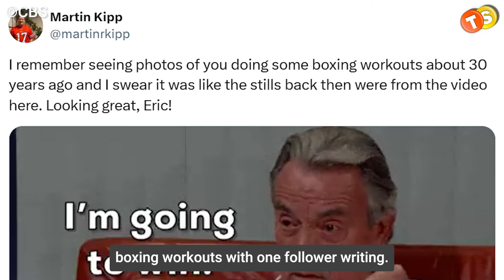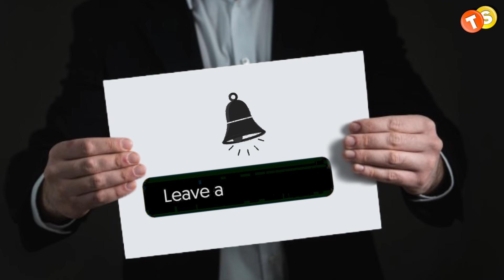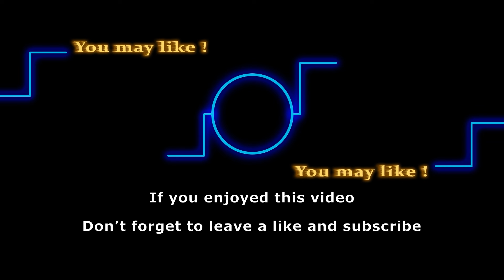Eric Braeden Reveals What Keeps Him Going At Age 83 |Bryton James Wishes To Revisit Former Love Saga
Y & R star Bryton James just teased an unfinished romantic storyline that he would love to revisit. As for Eric Braeden, he gave us a little insider look on what gets him going, at the age of 83. And Kate Linder has a message for everyone. So watch till the end to find out all about it!!

Track: Top Of The Morning
Artist: TrackTribe